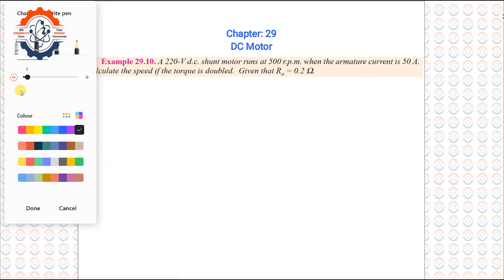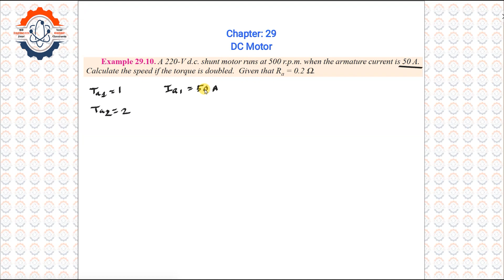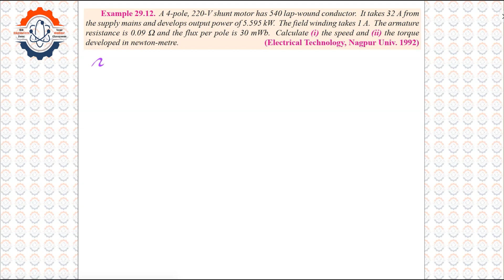DC Motor (Chapter-29)।। Example: 29.10 & Example: 29.12 ।। A Textbook of Electrical Technology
DC Motor এর ম্যাথগুলো পড়াশোনা এবং চাকুরি দুই জায়গাতেই খুবই গুরুত্বপূর্ণ
। DC Motor  এর ম্যাথগুলোর জন্য আমি A Text-Book of Electrical Technology-Vol 2 এর Chapter 29 এর ম্যাথগুলো সমাধান করবো। যেহেতু ম্যাথের সংখ্যা বেশি, তাই DC Motor এর টিউটোরিয়াল বেশি হতে পারে। তবে আশা করি এতে করে আপনারা উপকৃত হতে পারবেন।